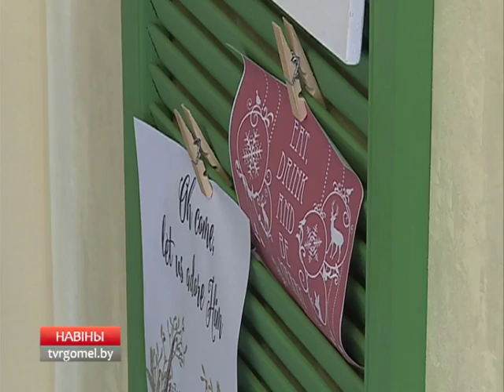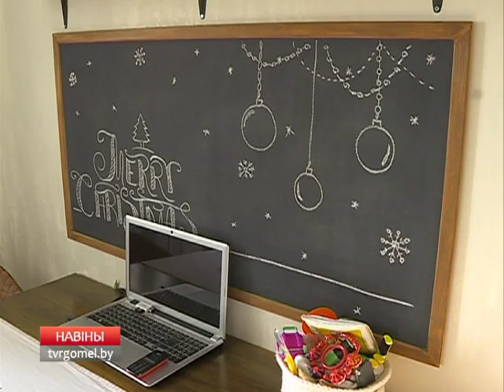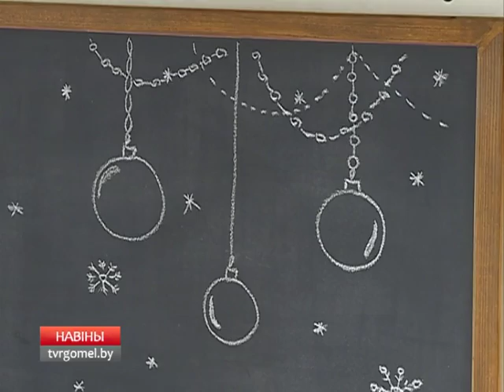Новый год своими руками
Заиграли тысячами праздничных огней площади, улицы, магазины. Областной центр радует гомельчан и гостей города необычным новогодним убранством. Окна квартир и домов начинают светиться разноцветными гирляндами. Как готовится к главному  зимнему событию город и его жители в материале Марины Северьяновой.